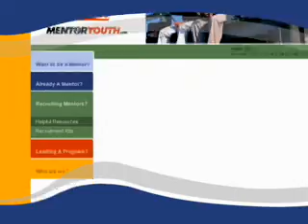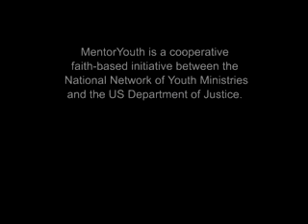MentorYouth Promo Video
Promotional video for MentorYouth.com